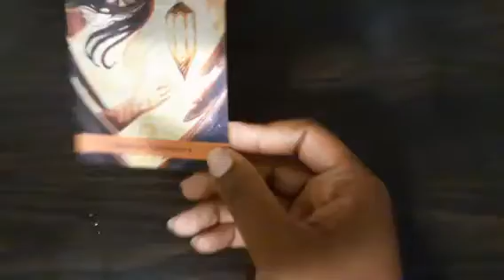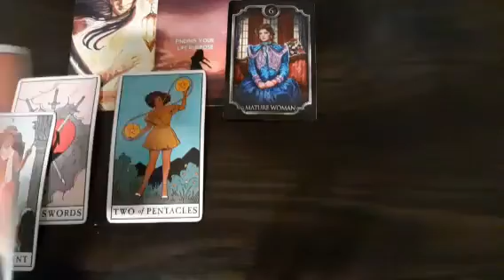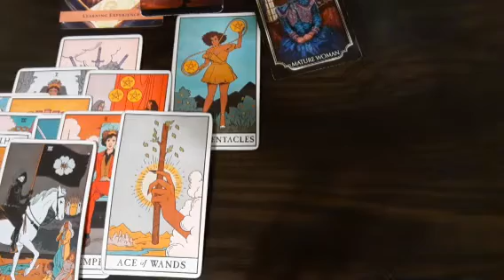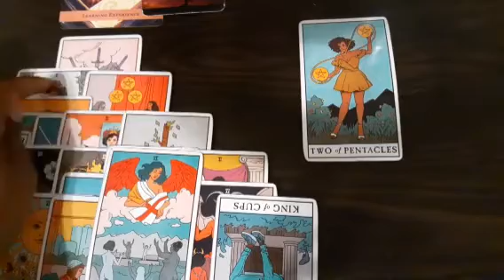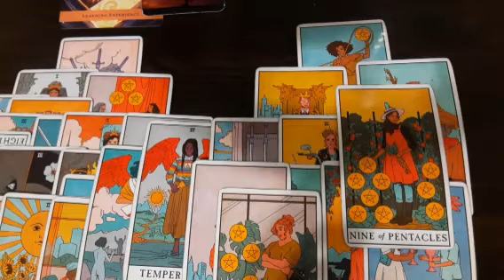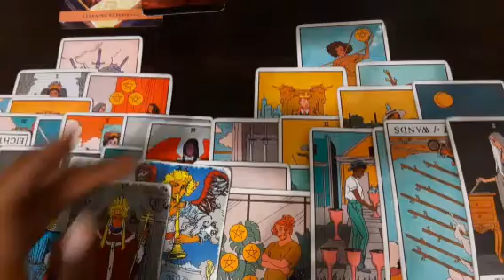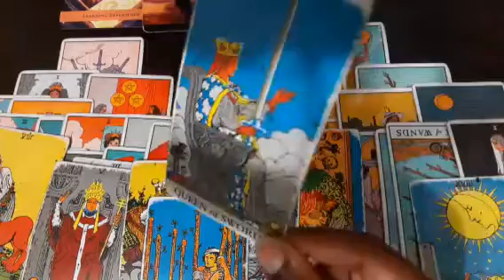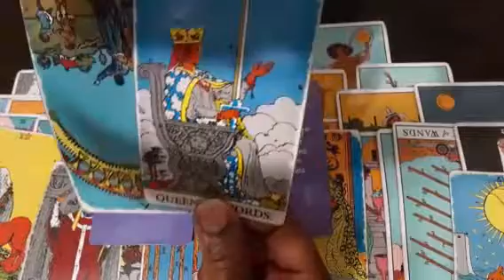Taurus(Next 48-72)- The sword of truth dismantles an entire group🤯 Yikes😷